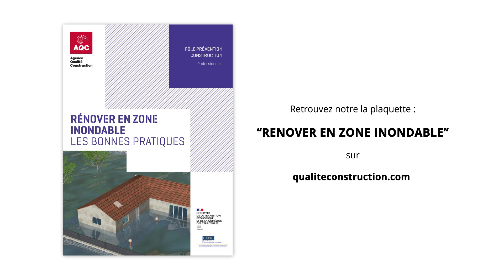Rénover en zone inondable : Pourquoi ? Comment ?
Cette vidéo « Rénover en zone inondable : pourquoi ? comment ? » est réalisée en partenariat avec le ministère de la Transition écologique et le Centre Européen de Prévention du Risque Inondation (CEPRI).
Destinée aux professionnels de la construction (entrepreneurs, artisans, maîtres d’œuvre, architectes, constructeurs de maison individuelles…), cette vidéo s’inscrit dans un ensemble de publications sur le risque inondation. Elle est accessible gratuitement sur la chaine Youtube de l’AQC et son, site internet.

En France, l’inondation est un des premiers risques naturels majeurs par l’importance des dommages et le nombre de bâtiments concernées :  un quart des maisons individuelles et  un tiers des locaux d’activité sont en zone inondable.
Dans cette vidéo, Marie Evo, co-directrice du Centre Européen de Prévention du risque inondation, explique la nature de l’aléa : entrées d’eau dans le bâtiment , remontées d’eau dans les canalisations, coulée de boue, parfois érosion de la berge où se situe le bâtiment Elle précise qu’avant toute chose, il faut se renseigner sur le site georisques.gouv.fr ou auprès de sa mairie. En cas de travaux de rénovation, elle souligne le rôle des artisans et entreprises qui peuvent apporter leurs conseils sur les travaux d’amélioration de la résilience du bâtiment prévus par la même occasion.

Un reportage ensuite suit Emmanuelle Bischoff, chargée de diagnostic au Syndicat des Eaux et de l'Assainissement Alsace-Moselle, en train de réaliser un diagnostic pour une maison individuelle en zone inondable. Elle présente les diverses dispositions envisageables pour améliorer la résilience du bâtiment considéré :
- Pose de  clapets antiretour sur les évacuations d’eau,
- Réhausser les prises électriques et équipement,
- Prévoir des grilles sur les orifices de ventilation et obturateur amovibles
Emmanuelle rappelle également que les diagnostics de réduction de la vulnérabilité sont proposés dans le cadre des programmes d’action et de prévention des inondations  (PAPI) et que certains travaux prescrits peuvent bénéficier d’aides financières.

La plaquette révisée en 2023 Constructions en zones inondables – Conception et adaptation au
Une vidéo "Comment mettre en œuvre un diagnostic inondation ?"